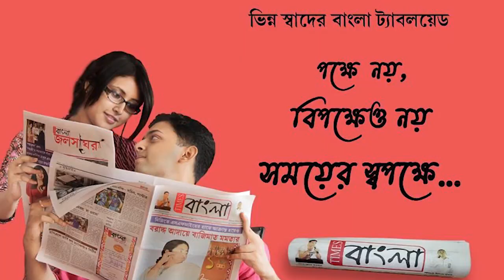কল্যানীর পর এবার নদীয়ার গয়েশপুরে জল খেয়ে অসুস্থ হচ্ছে একাধিক মানুষ